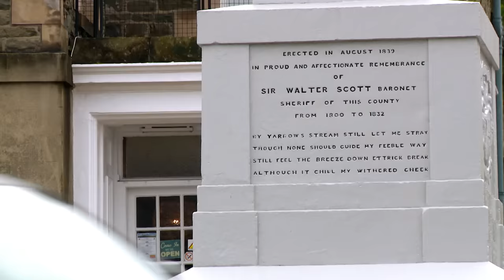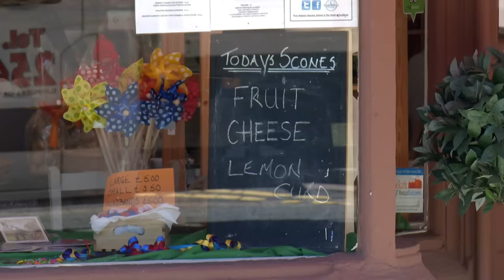Escape to the Country Season 18 Episode 48: Scottish Borders (2017) | FULL EPISODE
Escape To The Country Season 18 Episode 48: Scottish Borders